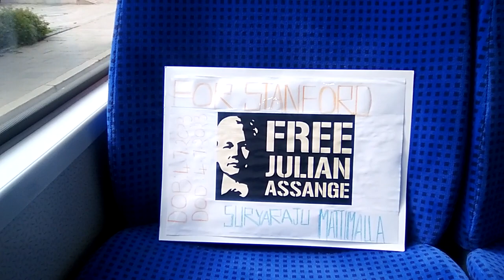FreeAssangeNOW---The 1330-KMS Walk Completed in 133 Days to Free Assange | Stanford S Mattimalla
FreeAssangeNOW---The 1330 Kilometers Walking Freedom Campaign, completed in 133 Days on August 14, 2023, is dedicated to my late baby boy, Stanford Suryaraju Mattimalla, who died in Regensburg, Germany, on July 4, 2023.

I am dedicating my campaign to my second baby boy, Stanford Suryaraju Mattimalla, who died on Tuesday, July 4, 2023, in Regensburg, Germany. My first son, Saviour Suryaraju Mattimalla, participated in my last 126-day campaign. Again, I am resuming the Julian Assange Campaign in Germany now.

India killed my first unnamed baby in the name of caste and untouchability. My unnamed baby was a victim of honor killing in 2010. Now my other baby boy, Stanford Suryaraju Mattimalla, has died in Germany. We suspect racism in the death of my son in Germany.

My mother, Patnala Suguna Yadav, alias Mattimalla Suguna Yadav, also lost her first son to these honor killings at the age of 8 in India. I am dedicating my Freedom Campaign to free Julian Assange and so many other Assanges to my lovely son Stanford Suryaraju Mattimalla and my late father Mattimalla Titus, who was also a victim of caste and untouchability.

FreeAssangeNOW... Stanford Suryaraju Mattimalla
DropTheChargesNOW... Saviour Suryaraju Mattimalla
FreeTheTruthNOW... Suryaraju Mattimalla

Dr. Suryaraju Mattimalla,
Author of "Why I Am Not Indian: The Untouchable Rejecting India's Citizenship.

LGBTQ Rights Campaigner + Untouchable Lives Matter Campaigner  + Human Rights Campaigner+ Anti-Death Penalty Campaigner + Anti-Cremation Campaigner.